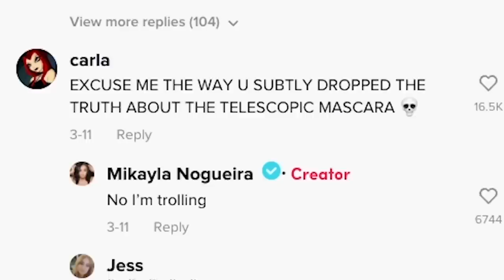This TikToker Won't Stop Lying (Mikayla Nogueira)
So in todays video we will be taking a look at Mikayla Nogueira and more